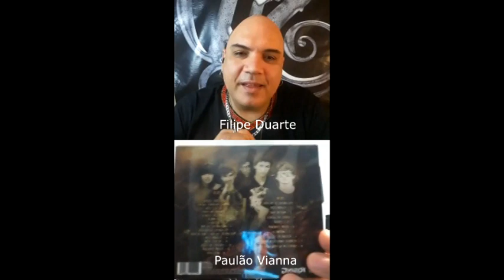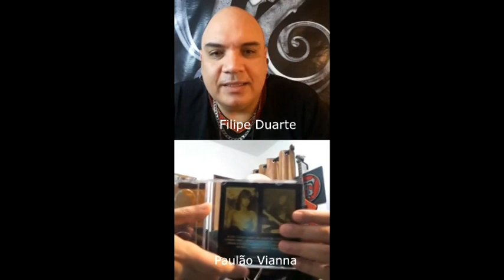Papo Esfera 16: Paulão Vianna | Sodoma Revisited | Terrorzone | Relançamentos | Metal Nordestino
Filipe Duarte conversou com Paulão Vianna, uma verdadeira lenda do Heavy Metal Nordestino, tendo integrado ainda nos anos 80 a legendária banda SODOMA, e a partir dos anos 90 a não menos emblemática, Terrorzone. Agora em 2020, Paulão está lançando o Sodoma Revisited, que é uma forma de revisitar o trabalho realizado pelo Sodoma nos anos 80, com o relançamento em digipack remasterizado do clássico Prisioneiros do Absurdo, lançado nos idos dos anos 80.

Se você gosta do conteúdo gerado pelo ESFERA DO ROCK, vc pode nos ajudar a continuar fazendo sempre mais. Copie e Cole o link das entrevistas ou vídeos que vc gostar e divulgue entre seus amigos, pelo zap ou mídias sociais.
Contribua com R$ 3,00 por mês no Apoia-se.
Apoie o ESFERA DO ROCK! Ajude-nos a manter este canal com conteúdos cada vez melhores para você!

Esfera do Rock Recomenda:
LITERANIMA - Excelente site literário para você ficar por dentro de novas tendências na Literatura

Agradecimentos aos usuários frequentes e fiéis:

- Laysa Maria
- Damiane Fernandes
- Marcos Flávio Café
- Thiago Malheiros
- Minas do Rock Gerais
- Anderson Teixeira
- Patrícia Meireles
- Ju Jesus
- Tiago Sieg
- Saulo Wolf

Roupas, Acessórios, Instrumentos Musicais, Brindes, ingressos para shows, etc. Entre em contato para agendar uma reunião.